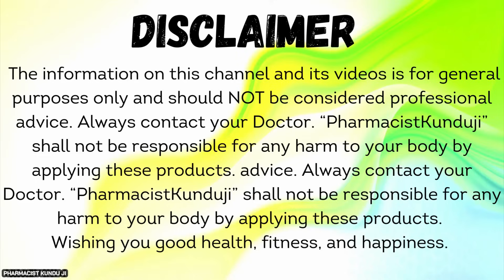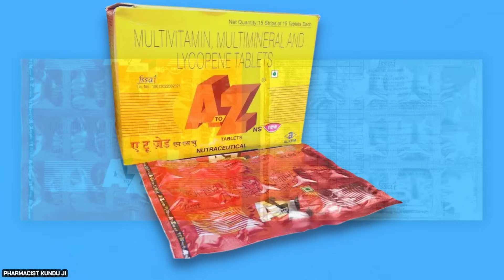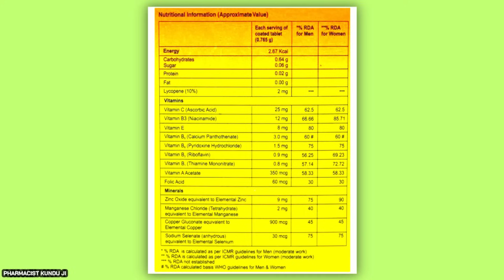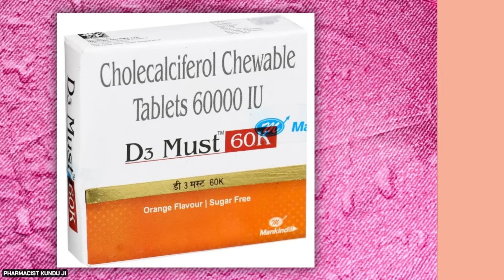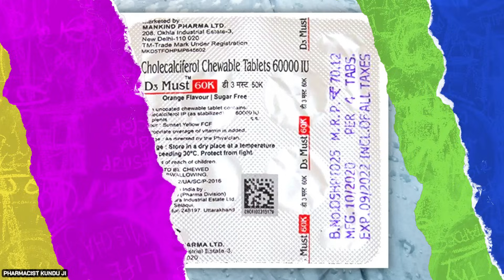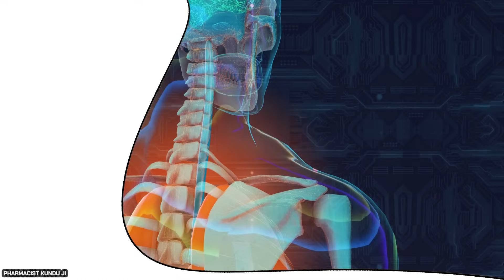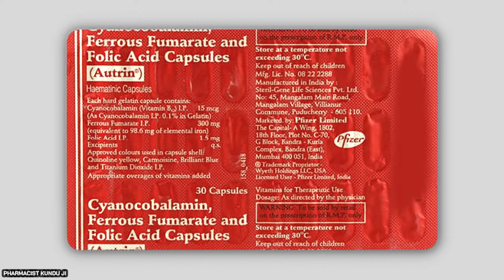हर समय थकान, कमजोरी और खून की कमी 7 दिन में दूर करें | 3 Best Medicine Takat Ke Liye | Kunduji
हर समय थकान, कमजोरी और खून की कमी 7 दिन में दूर करें | 3 Best Medicine Takat Ke Liye By Pharmacist Kunduji .
A-Z Ns-New - 15 Tablets (Pack of 3)
A To Z Gold - Strip of 15 Capsules
A to Z NS Mango - Bottle of 200ml Syrup

D3 Must 60K - Strip of 4 Tablets

Autrin - Strip of 30 Capsules

Video Highlights-

gastric medicine

top 5 best unani medicine
best medicine for anaemia
best medicine for running
best medicine of sexual weakness
best medicine for appetite

low testosterone medicine
best medicine of impotence

खून की कमी दूर करें दिनों में
खून की कमी दूर कैसे करें
महिलाओं में खून की कमी को दूर करने के उपाय
हर समय थकावट रहती है कैसे दूर करें

खून की कमी को कैसे दूर करे
खून की कमी दूर करने के घरेलू उपाय
दिमाग में खून की कमी

खून की कमी को कैसे पूरा करें
कमजोरी थकान कैसे दूर करें
शरीर में खून की कमी के लक्षण

खून की कमी में क्या खाना चाहिए
महिलाओं में खून की कमी

a to z multivitamin
a to z tablet kaise khaye

a to z tablet side effects
a to z tablet ke fayde in hindi
a to z tablet kis kaam aati hai

a to z tablet dosage
a to z ns tablets

⚡ A To Z Tab क्या है?

एक मल्टीविटामिन टैबलेट है। इसमें लाइकोपीन, विटामिन सी, विटामिन बी 3, विटामिन ई, कैल्शियम पैंटोथेनेट, विटामिन बी 6, विटामिन बी 2, विटामिन बी 1, विटामिन ए, विटामिन बी 9, जिंक ऑक्साइड और मैंगनीज क्लोराइड, कॉपर और सोडियम सेलेनेट शामिल हैं।

⚡ D3 Must 60K tablet is used for treatment and prevention of vitamin D and calcium deficiency. It is also used as an adjuvant for the treatment and prevention of osteoporosis and bone disorders.

⚡ आयरन सप्लीमेंट, जिसे आयरन की गोलियां या ओरल आयरन भी कहा जाता है, आपके शरीर में आयरन को बढ़ाने में मदद करता है। आयरन की कमी वाले एनीमिया के लिए यह सबसे आम उपचार है।

⚡Video Time slot:
00:00 - 01:40 Introduction
01:41 - 09:00 3 Best Medicine Takat Ke Liye?
09:01 - 09:33 Final Discussion.

🙏Some useful Videos for You-